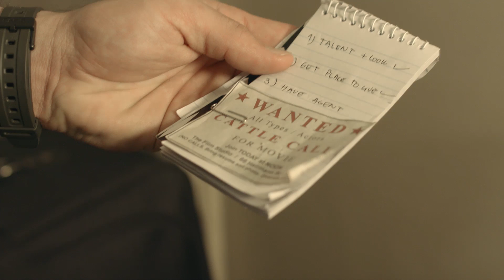EP.1 The Asian | Comedy Web Series [S2]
Lipe looks back on his journey to stardom and realizes success wasn't as overnight as it seems on the Season 2  Premiere Episode.

STANDARDIZED Comedy Web Series (Season 2) is a prequel to the First Season that follows an aspiring Brazilian actor in his frustrating attempts to find a Talent Agent to become an international movie star.

A Web Série de Comédia STANDARDIZED (Temporada 2) é um prequel da Primeira Temporada, sobre um aspirante de ator Brasileiro em suas frustrantes tentativas de encontrar um Agente de Talentos para tornar-se um astro de cinema internacional.

PARABOLICA is a production company based in Canada led by Felipe Viana and Karim Chagan.
Our mission is to increase ethnical and cultural diversity in all shapes, forms and sounds in TV, Film and New Media.

STANDARDIZED EP.1 The Asian | Comedy Web Series [Season 2]